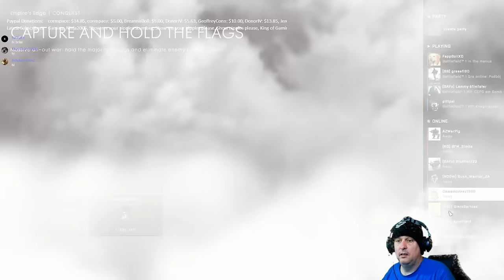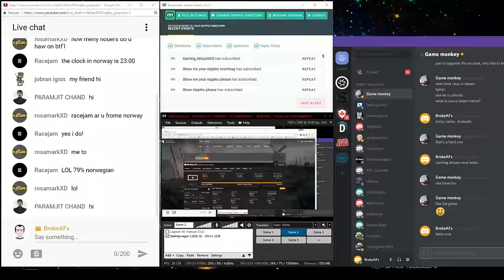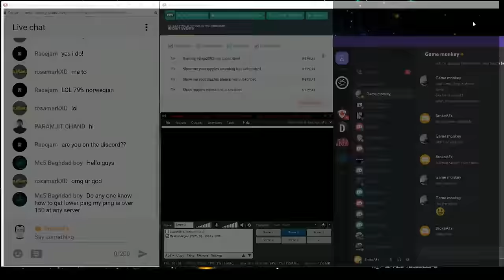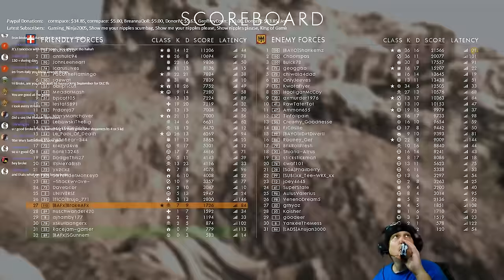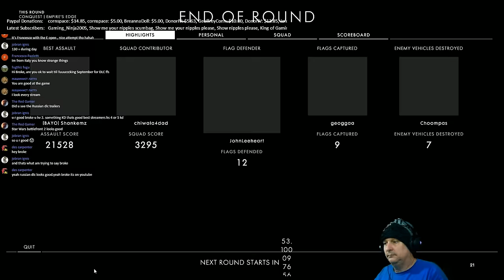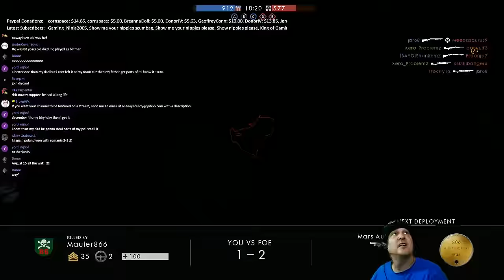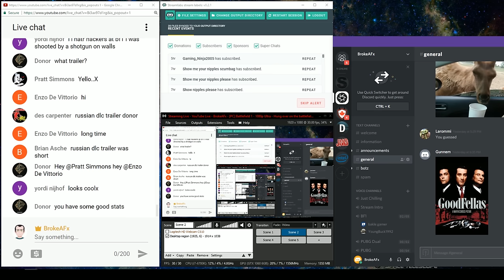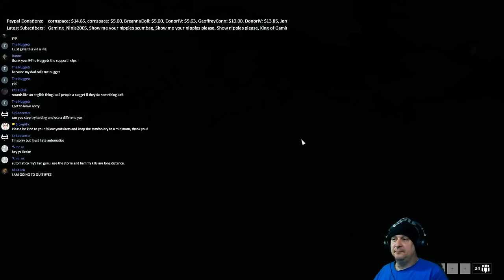[PC] Battlefield 1 - 1080p Ultra - Hung over on the battlefield.. [BAFx] mount up!